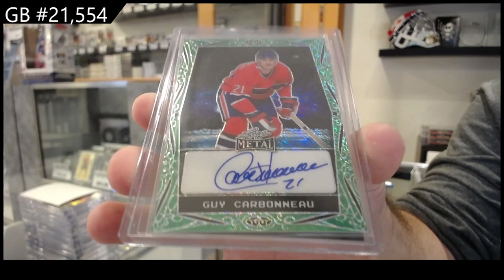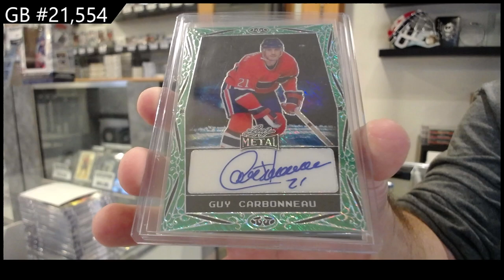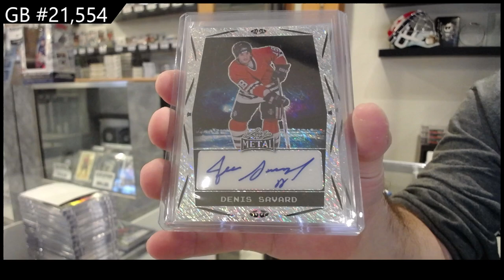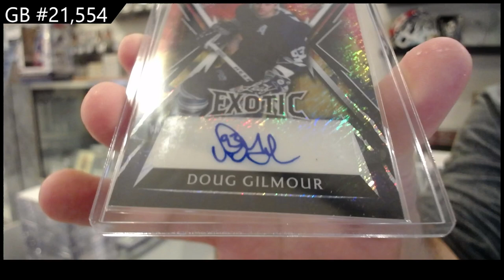2023-24 Leaf Metal Legends Hockey 2 Box Break - CNC GB #21,554